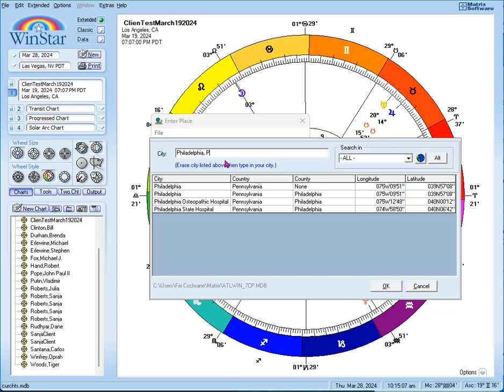WIN*STAR PRO: HOW TO CHANGE DEFAULT PLACE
Tutorial videos on Matrix Software: Win*Star, Blue*Star, Horizons, DayWatch, and other software and many interpretive report options, etc.